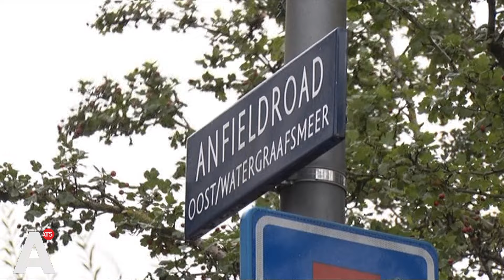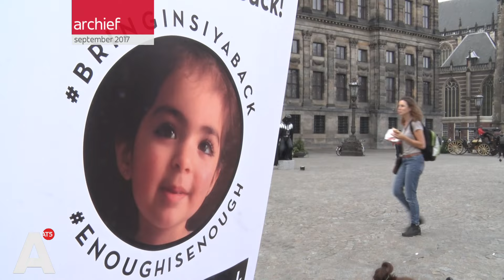Hoger beroep ontvoering peuter Insiya: 9 jaar geëist tegen vader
Het Openbaar Ministerie eist in hoger beroep 9 jaar cel tegen Shehzad Hemani, de vader van de ontvoerde Insiya. Het meisje werd in 2016 uit de woning van haar oma meegenomen en illegaal meegesmokkeld naar India. Eerder werd hij ook al tot 9 jaar cel veroordeeld, maar ondanks een internationaal opsporingsbevel en een dwangsom verblijft de man nog altijd in India, vermoedelijk nog altijd samen met de inmiddels 10 jaar oude Insiya.

"Al bijna acht jaar is Insiya gescheiden van haar moeder en familie hier. Het moet vreselijk zijn om niet te weten hoe het met je kind gaat en hoe ze zich ontwikkelt. Ik heb respect voor de waardige manier waarop mevrouw Rashid hier vertelt wat het met haar doet, maar ook met haar zus en haar moeder", aldus de officier van justitie vandaag.

Oud-agenten en mariniers
In de zaak staan in totaal zes verdachten terecht, zij maakten deel uit van het team dat volgens een nauwgezet plan Insiya ontvoerden. Onder hen zijn oud-politieagenten, een oud-marinier en een Amerikaan die werkzaam was bij de CIA. Zij stelden zelf mee te werken aan 'iets goeds', naar eigen zeggen beseften sommigen dat ze mee hadden gewerkt aan het onrechtmatig meenemen van het kind.

Een van de ontvoerders verklaarde afgelopen dinsdag: "Ik ben daar niet nadenkend genoeg in meegegaan en uiteindelijk heeft dat geleid tot de feiten van die dag. Achteraf kun je je voor je kop slaan dat je daar niet de helderheid van geest had om er uit te stappen."

Tegen de vader werd vandaag 9 jaar cel geëist, de andere verdachten hoorden straffen tot ruim vier jaar tegen zich eisen.

De verdachten
In totaal zijn er zes verdachten betrokken bij de ontvoering van Insiya. Volgens het OM hebben de verdachten allemaal verschillende rollen. Hemani schakelde de hulp van oud-politieman Erik S. die een coördinerende rol aannam. Hij was vanaf het begin betrokken bij de voorbereidingen en heeft andere verdachten benaderd om mee te helpen met de ontvoering. Huibert V. is observator, met als doel het achterhalen van de verblijfplaats van Insiya en Nadia.

Operatie 'Barney'
Insiya's vader werd in 2020 bij verstek veroordeeld tot negen jaar cel voor de ontvoering en het onttrekken van zijn dochter aan het ouderlijk gezag. De vader van het meisje gaf de opdracht tot de ontvoering en bereidde deze samen met de neef en zes andere verdachten nauwkeurig voor, onder andere in de vorm van een plan van aanpak met de titel “operatie Barney”, zo verklaarden medeverdachten eerder in de zaak.

In het plan werd gesproken over het gebruik van tiewraps en een taser. Daarnaast was de datum van de ontvoering was bovendien specifiek gekozen, één dag voor de zitting rondom de voogdij over Insiya. De vader gaf aan de andere daders een ‘starterspakket’ met informatie uit eerdere observaties en financierde bovendien de hele operatie.

De moeder van Insiya, Nadia Rashid, maakte tijdens het hoger beroep op indringende wijze gebruik van haar spreekrecht. Ze zet nog altijd alles op alles om haar dochter terug te krijgen. "Een poging om onder woorden te brengen hoe ik me voel als moeder wiens dochter op abrupte en zeer brute wijze van haar is afgepakt, is een onmogelijke taak. Alles wat ik doe om mijn dochter weer bij mij te hebben, beheerst mijn leven. Alle stappen en acties die ik heb ondernomen en nog steeds onderneem (…) zijn in mijn geheugen gegrift, op mijn netvlies gebrand en voelbaar in elke vezel van mijn lichaam", aldus Rashid.

Contact met Insiya
Sinds de ontvoering heeft Nadia bijna geen contact met haar dochter gehad. "Van de 990 verplichte Skype-momenten sinds 2018 met Insiya, is Hemani alleen 3 Skype-momenten nagekomen. Dat is niet eens 1%. Ik heb mijn dochter bij elkaar misschien twee uurtjes via Skype gezien in 7,5 jaar tijd", aldus de moeder van Insiya vanochtend.

Het hoger beroep zal in ieder geval nog twee dagen duren. Het hof doet naar verwachting over een maand uitspraak in de zaak.